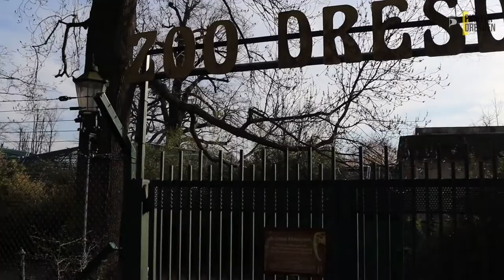Orang-Utans im Zoo Dresden: Piraten fordern Ende der Tierquälerei!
Menschenaffen gehören nicht in Zoos. Deshalb fordern wir, dass die Bauplanung für das neue Affenhaus gestoppt und die fünf "Dresdner" Orang-Utans in einer Auffangstation bzw. einem Gnadenhaus untergebracht werden.

Der Altstädter Stadtbezirksbeirat stimmt am 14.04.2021 um 17:30 Uhr über das Affenhaus ab. Sprecht euch im Vorfeld bei den Stadtbezirksbeirät·innen gegen den Neubau aus und kommt zur offenen Sitzung in die Theaterstraße 11, Raum 100.